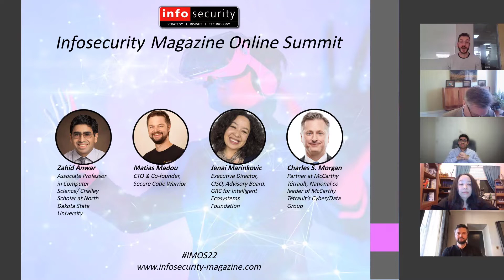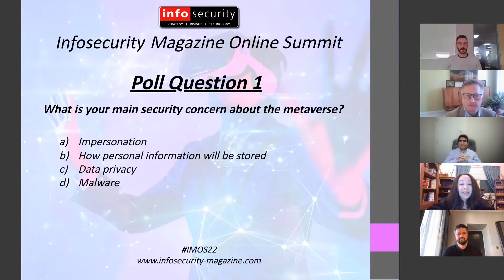2022-03-24 Inforsecurity Magazine - Securing the metaverse